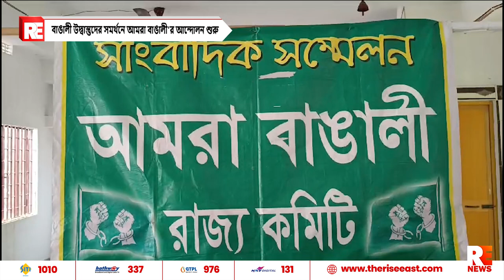বাঙালী উদ্বাস্তুদের সমর্থনে আমরা বাঙালী'র আন্দোলন শুরু